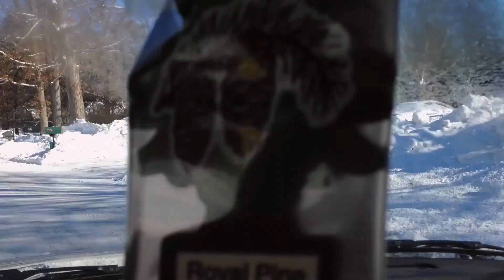Snowtrenches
When I drove down the street today I thought the neighborhood kids had made epic trenches on either side of the road to stage elaborate snowball fights. Looking closer, I realized this was the work of a plow. I wanted to get friends together for a snow fight but the snow has been too dry to pack this year.